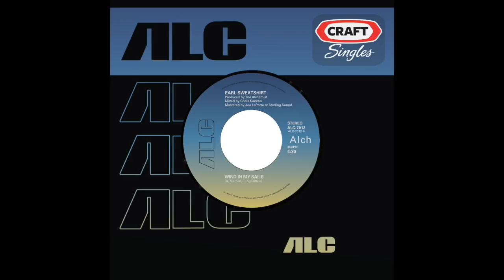Earl Sweatshirt - "45" Produced by The Alchemist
Produced by The Alchemist
Mixed by Eddie Sancho at Bass Trap Studios
Mastered by Joe Laporta at Sterling Sound Studios

from the ALC series: Craft Singles